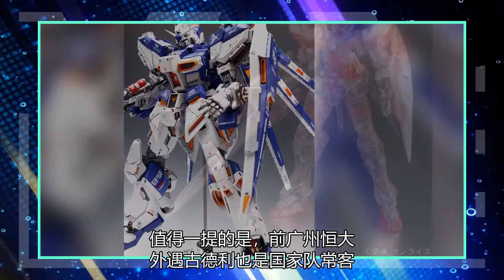真是个惊喜！世界第30位错过欧洲杯，六大明星恨之入骨，红魔明星怒吼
其实这样的结果是很多人都没有想到的，毕竟塞尔维亚世界排名高达第30名，而且队内有着米林科维奇·萨维奇、塔迪奇、米伦科维奇、米特罗维奇、科斯蒂奇、约维奇等实力球员，其中有几位在各自俱乐部都是绝对的主力和大腿。